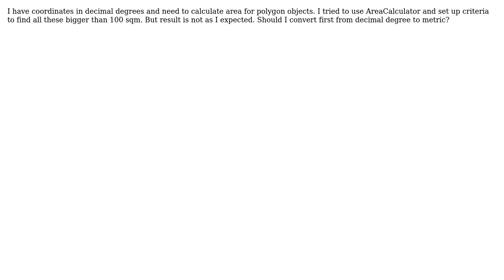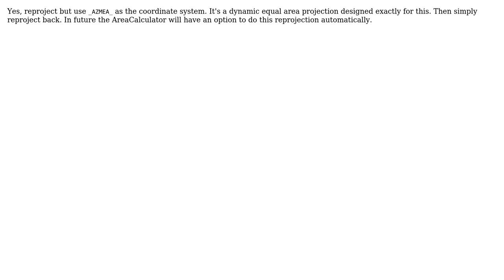GIS: Calculate area with FME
With thanks & praise to God, and with thanks to the many people who have made this project possible! | Content (except music & images) licensed under CC BY-SA | Music | Images & others | With thanks to user Z77 user Mark Ireland and the Stack Exchange Network Trademarks are property of their respective owners. You are responsible for your own actions.